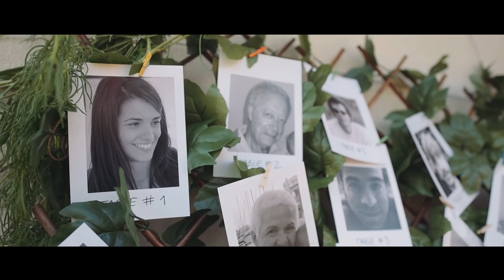Alicia & David / Wedding Videographers Marbella / Spain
Alicia y David es una pareja que se conoció con apenas 15 años en una de esas discotecas lights donde se servía granadina y blue tropic... Os acordáis? Nos contactaron para que nos encargásemos de la grabación de su video de boda y la verdad es que después de conocerles, no sólo a ellos si no también a sus amigos y familiares, debemos reconocer que nos encantó poder ser partícipes de esta gran fiesta.

El lugar que escogieron para su boda fue la Ermita Virgen de la Adrada de Otero de Herreros en la provincia de Segovia, un lugar precioso en medio del campo y posteriormente lo celebraron en la Finca Aldeallana en Valdeprados, donde previamente se habían vestido y preparado.

Hace poco @Telva nos contactó para decirnos que habían visto el video de la boda de Alicia y David y les encantaría publicarlo en su editorial de Novias... Para nosotros no sólo es un placer que Telva se interese por uno de nuestros trabajos, también un gran honor que nos llena de orgullo. Aquí os dejamos el link del reportaje que escribieron:

En StudioKrrusel realizamos todo tipo de videos corporativos y para empresas, pero nunca dejaremos de realizar videos de boda. Los videos de enlaces son para nosotros un tipo de trabajo que nos permite experimentar y buscar formas diferentes de narrar una historia mediante diferentes técnicas de grabación y sobre todo de edición y montaje. Si quieres saber un poco más sobre nuestra manera de trabajar, échale un vistazo a cualquiera de nuestras webs y ponte en contacto con nosotros sin ningún tipo de compromiso. Estaremos encantados de responder a cualquier duda que tengas.